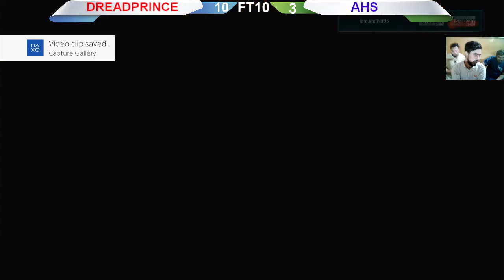TEKKEN 7 | Dread Prince V/S AHS (2nd FT10)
Much Respect From Heart for You're love & Support...
Azeem Gaming Center
Location
Azeem Gaming Point Near Fresco Bakery Adam Chowk Gulam Muhammad Abad Faisalabad